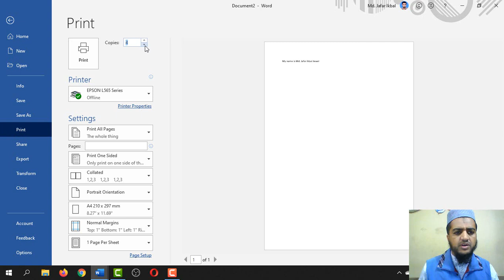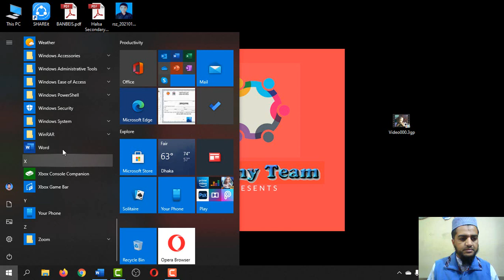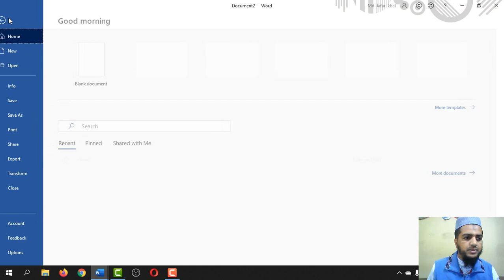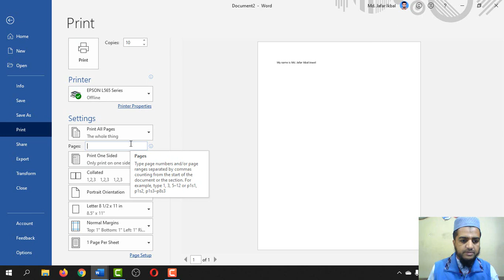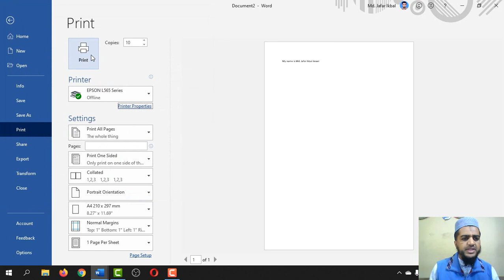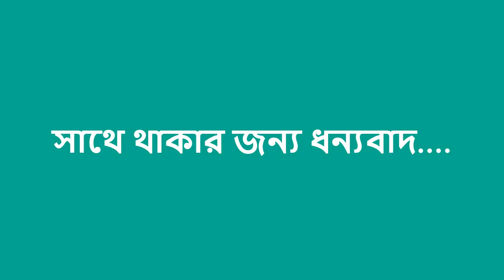কিভাবে সহজেই একটি ডকুমেন্ট প্রিন্ট করতে হয়? How to print documents from Microsoft Word?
How to print documents in Microsoft word?
How to print a file from Microsoft word?

কিভাবে মাইক্রোসফট ওয়ার্ডে একটি ফাইল খুব সহজেই কাগজে প্রিন্ট করা যায়, তার বিস্তারিত আলোচনা করা হয়েছে। একটি কথা মাথায় রাখতে হবে যে, প্রিন্টারের কোম্পানি ভেদে একটু তারতম্য হতে পারে। তবে একই রকম জিনিসই থাকে, একটু আলাদা আলাদা জায়গায় আছে। ভালভাবে খেয়াল করলেই আশাকরি সব বুঝতে পারবেন।